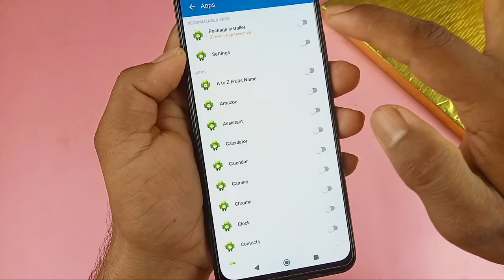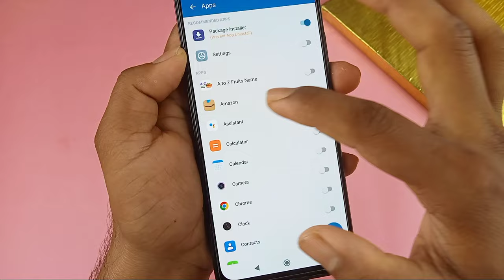Poco c51 app lock / how to app lock poco c51 / poco c51 me app lock kaise kare / Poco c51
Hello dosto aaj ki is video mein humne aapko bataya Poco c51 me app lock kaise kiya jata hai